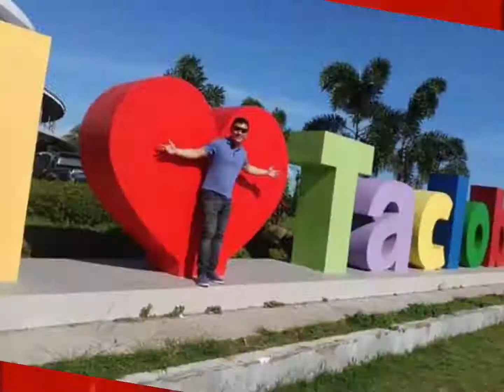Always Coca-Cola by Biyahe Ni Edd version.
With catchy jingle like this it is surely beats  you to sing this and have fun to drink Coca-Cola.